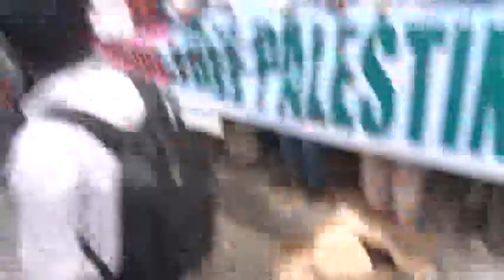ফিলিস্তিনের মুক্তির প্রতিবাদে আমেরিকার দূতাবাস ঘেরাও করলো ছাত্র-জনতা । CHANNEL BD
ফিলিস্তিনের মুক্তির প্রতিবাদে আমেরিকার দূতাবাস ঘেরাও করলো ছাত্র-জনতা । ঢাকার দূতাবাসের কাছে যাবার সময়, বাধা দেয় পুলিশ। বিস্তারিত জানতে দেখুন

Channel BD দেখার জন্য আপনাকে অনেক ধন্যবাদ, ভালোবাসা। আর নতুন নতুন ভিডিও আপডেট পেতে Bell Button Click করে রাখুন। @CHANNELBDNEWS CHANNELBD @CHANNELBD

আপনার সময় ভালো কাটুক।